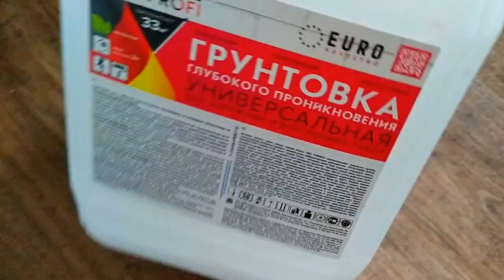У меня нет кредитов и есть СВОЙ дом Настоящие дрова в фальшкамине Своими руками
У меня нет кредитов и есть СВОЙ дом Настоящие дрова в фальшкамине Своими руками ЕленаСитникова Платье "Шанель " Кардиган "Восток" Платье "Золотое" Джемпер "МИРАЖ" Мужской джемпер "Подарок" А вы подписались на мой канал ?